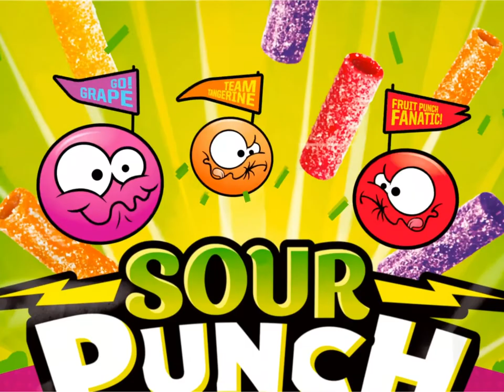Sour Punch Fan Favorites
We’ve Heard Your Cheers…
Introducing Sour Punch Fan Favorites chosen by our fans!

Grape. Fruit Punch. Tangerine. Lemon.
A collection of flavors in a league of their own.